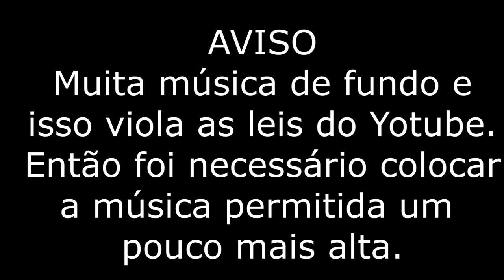Feira de Artesanato de Caruaru (PE) - Viajando pelo Brasil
Conhecemos a Feira de Artesanato de Caruaru em Pernambuco e ficamos impressionados com a variedade de produtos e o tamanho da feira.